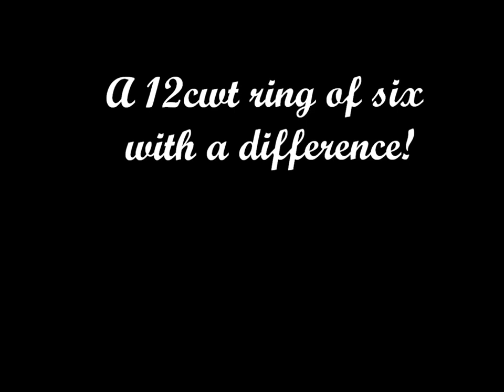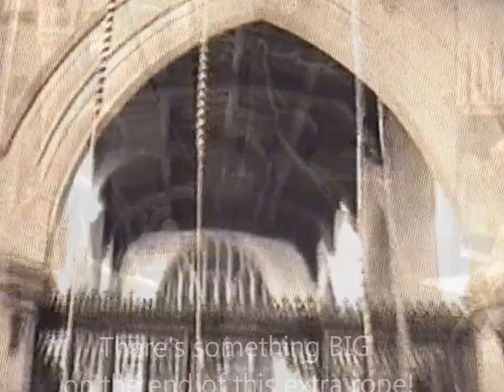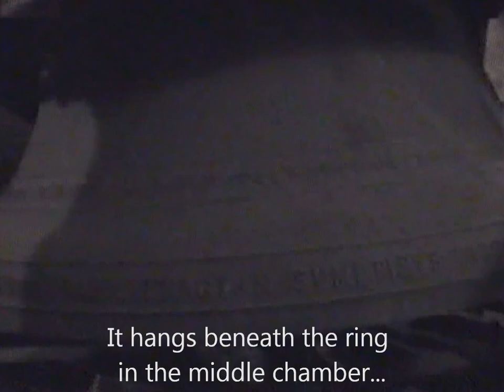The Great bell of Tong